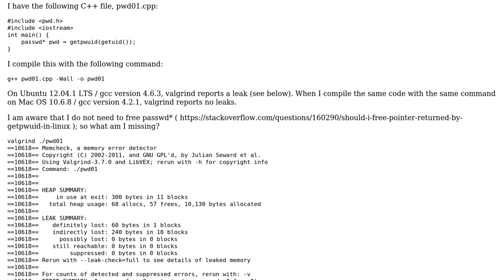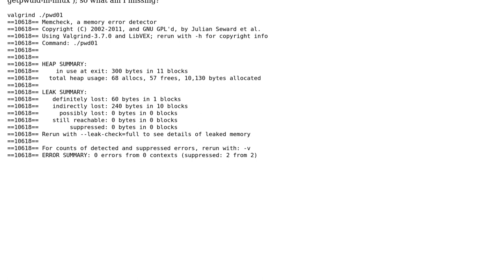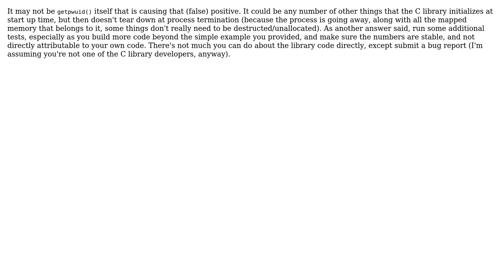valgrind reports getpwuid() leaks in c++ with Ubuntu (2 Solutions!!)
valgrind reports getpwuid() leaks in c++ with Ubuntu

With thanks & praise to God, and with thanks to the many people who have made this project possible! | Content (except music & images) licensed under CC BY-SA | Music | Images & others | With thanks to user twalberg user LSerni user flexatone and the Stack Exchange Network Trademarks are property of their respective owners. You are responsible for your own actions.